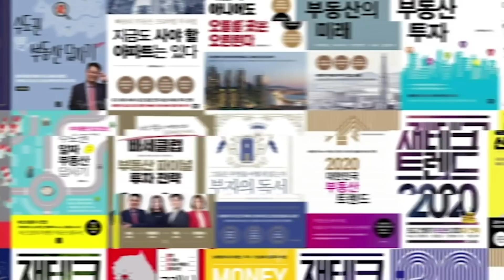6.17 부동산 대책 관련 김현미 장관님과 김학렬 소장의 가상 대화!